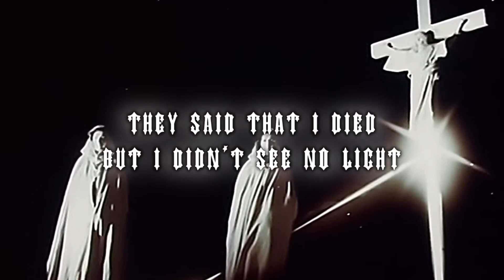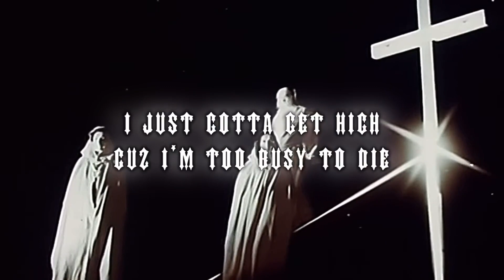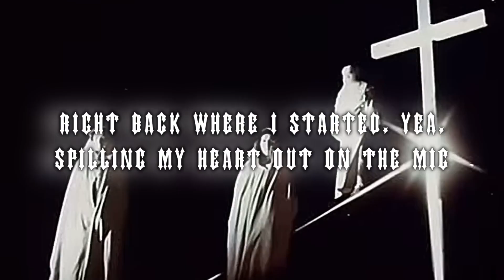Scrim - a boy whistling in the graveyard (Lyric Acapella)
Use this video to create new remixes